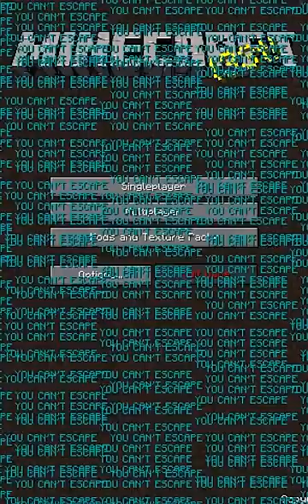KORKUNÇ Minecraft Sürümü: Beta 1.6.6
minecraft efsaneleri, gizemli yerler ve olaylar korkunç yasaklı sürüm videoları,

❗UYARI: Yüksek seslerden etkileniyorsanız, ''Epilepsi'' rahatsızlığınız varsa bu Videoları İZLEMEYİN!